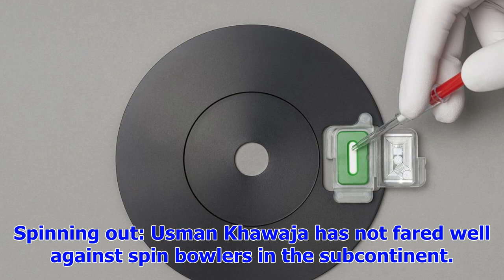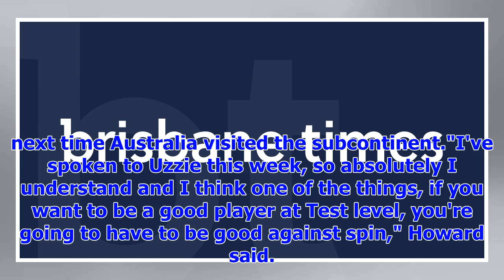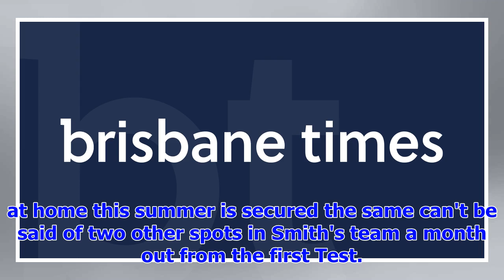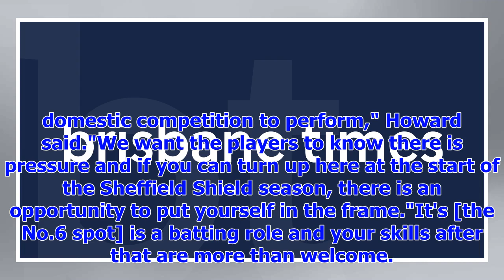Usman khawaja must improve against spin to guarantee test spot, says pat howard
Australia's team performance boss Pat Howard has indicated Usman Khawaja must improve against spin to guarantee his place in the Test side around the ...